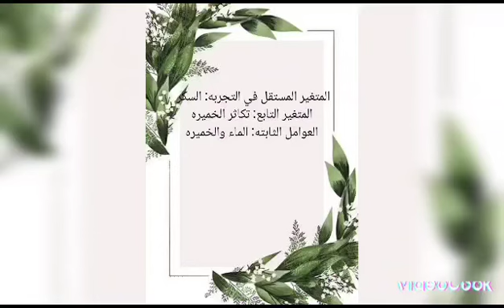تصميم تجربة (تكاثر الخميرة)- أقدار الشرعبي 2م🤍 1445هـ